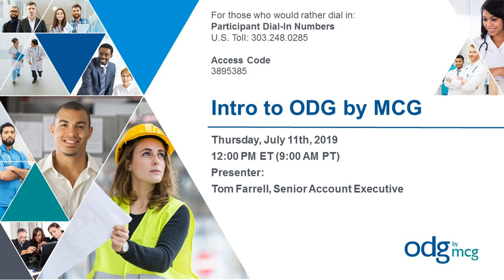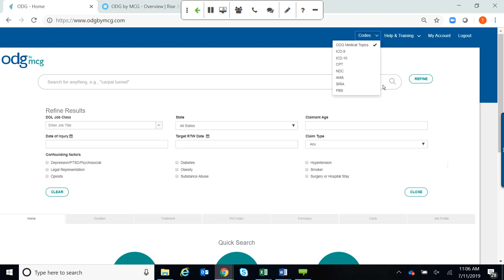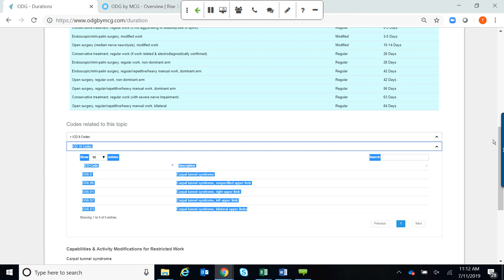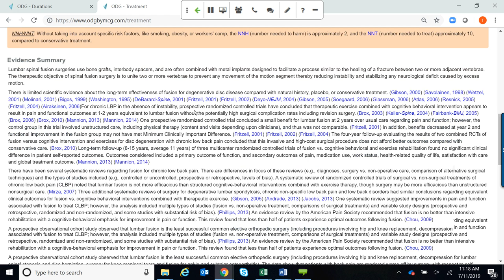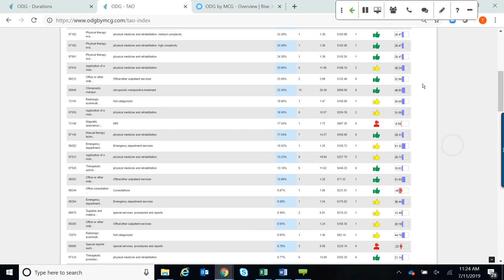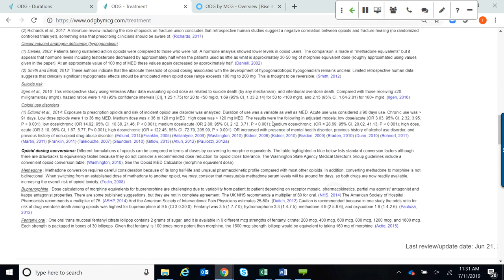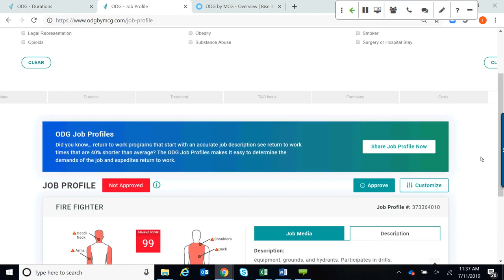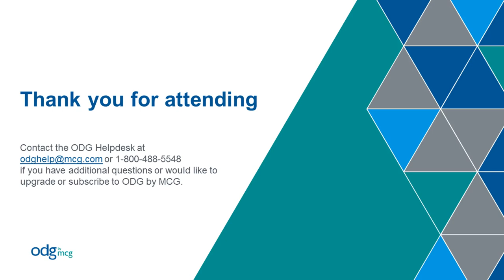Intro to ODG 07 11 2019